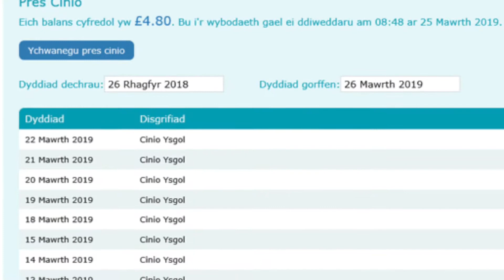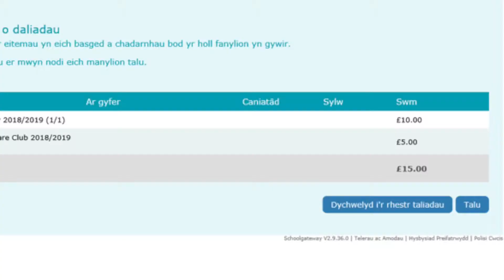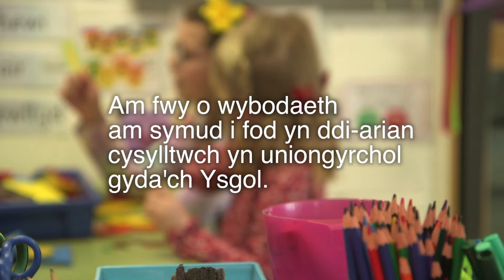Ysgolion Cynradd Môn yn mynd yn ddi-arian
Cyngor Môn - Anglesey Council